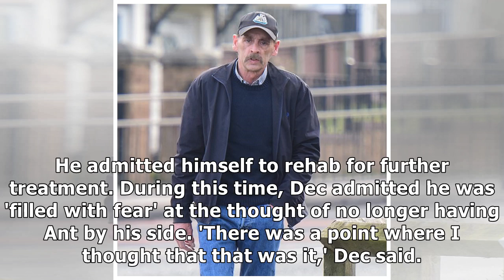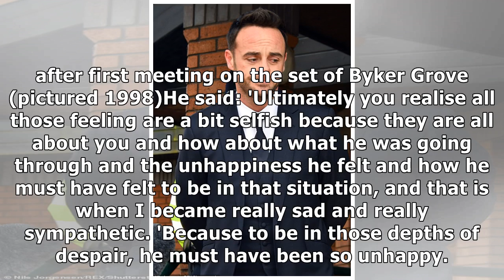Ant McPartlin speaks on repaired relationship with estranged dad Ray